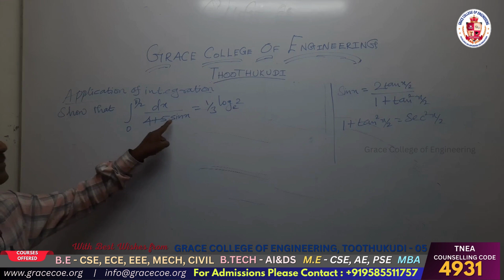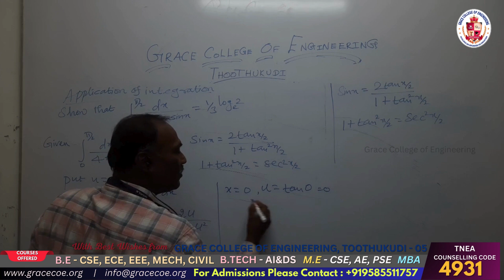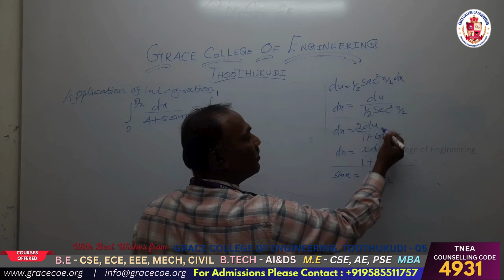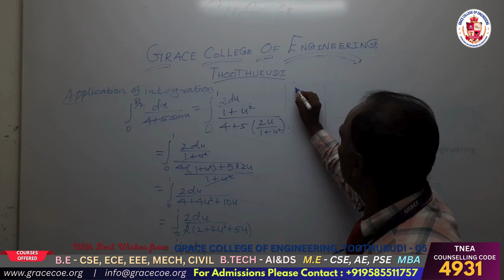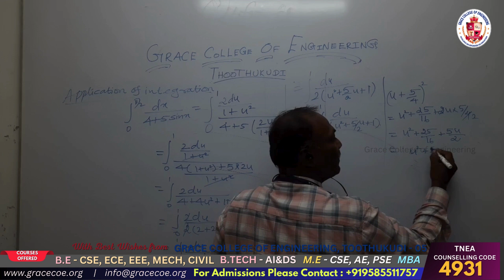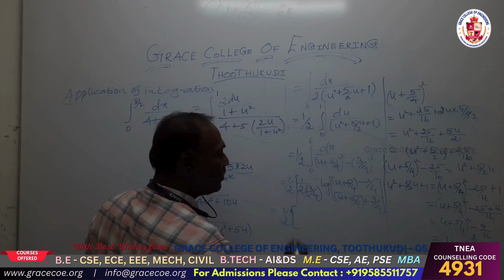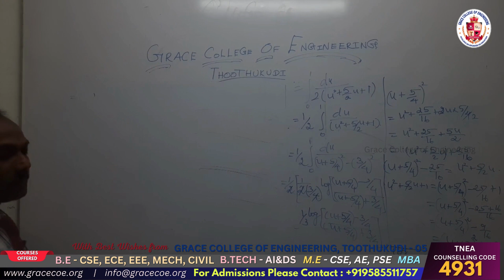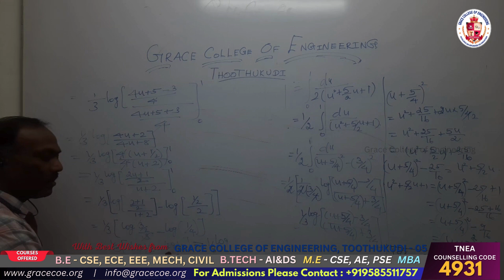Problem in application of intergration